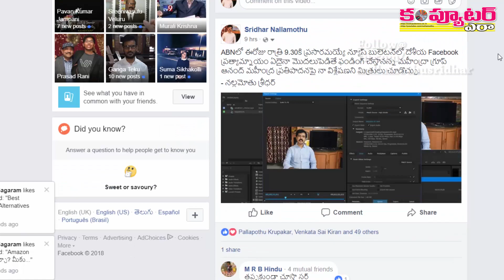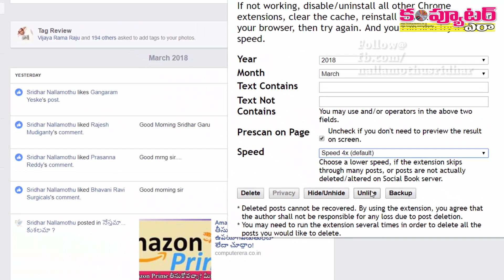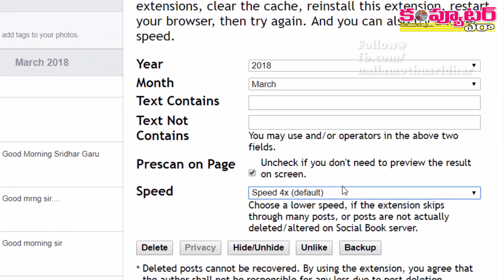ఒకేసారి Facebook Posts బల్క్ డిలీట్, బల్క్ అన్‌లైక్ చేయడం ఇలా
Facebookలో చాలా ఏళ్లుగా మీరు పెడుతున్న పోస్టులను బల్క్‌గా డిలీట్, unlike చేయాలంటే ఈ వీడియోలో చూపించిన టెక్నిక్‌ని ఫాలో అవండి.